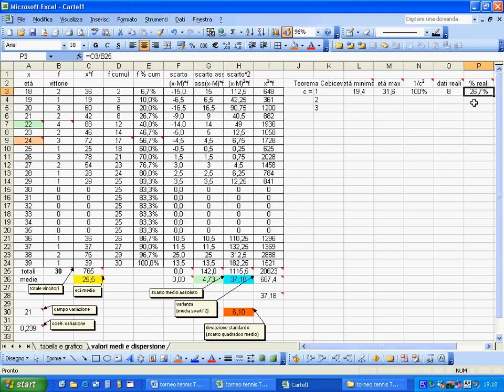19 Cebicev c=1